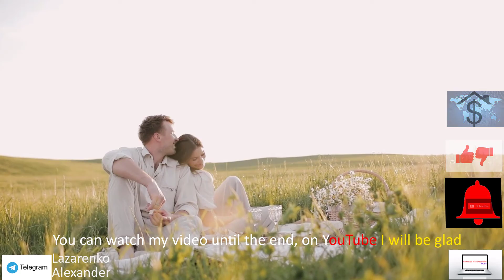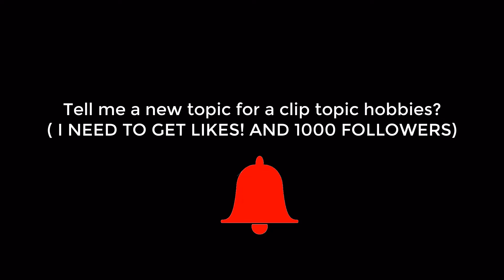Beautiful journey HD - The best places in the world relaxing music 8K TV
Track: Mblue - Follow Me [Arcade Release]

Track: Thorne - Call On Me [Arcade Release]

Track: JOXION - Talk That Way [Arcade Release]